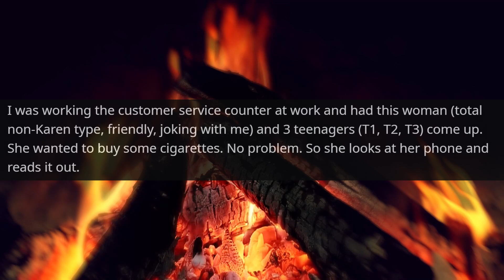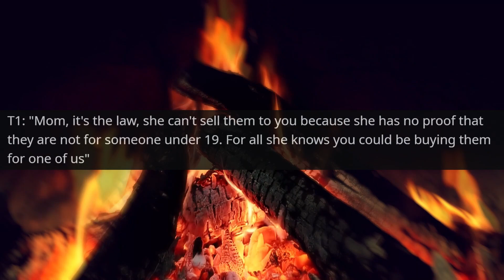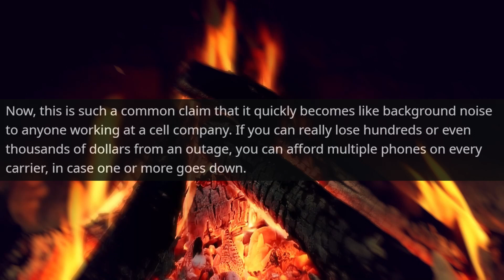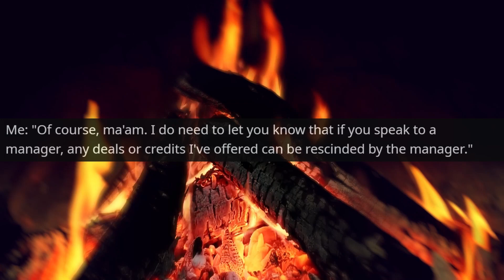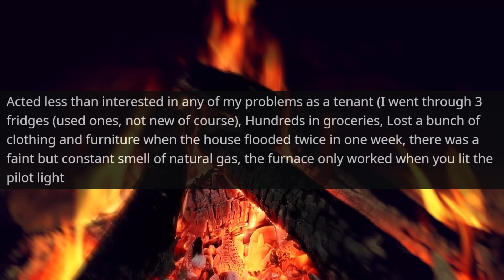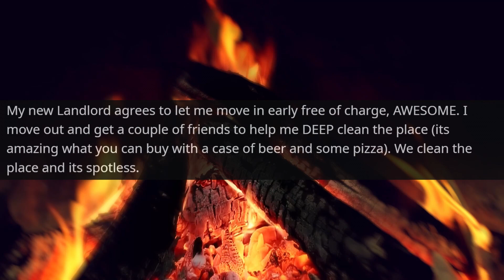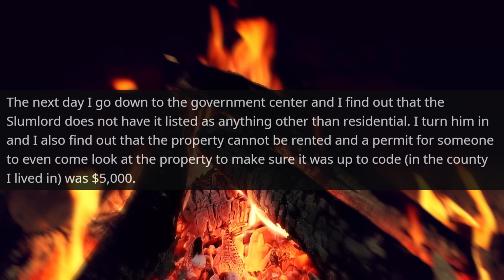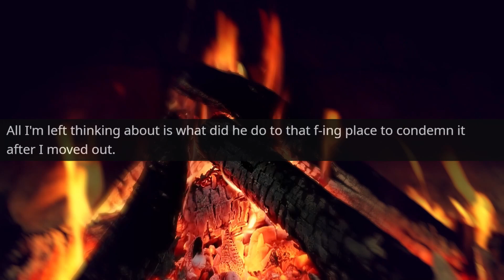I'M THE OWNER OF HOUSE! YOU WILL PAY FOR MY PRIVATE PROPERTY My Lawyer Thinks otherwise r/ProRevenge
Hello,